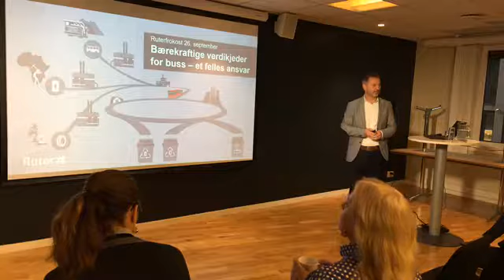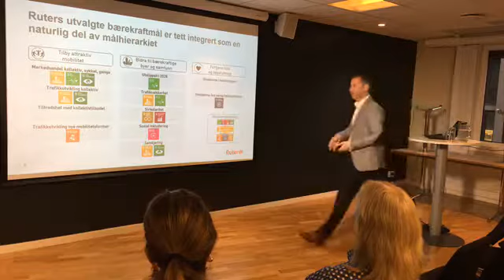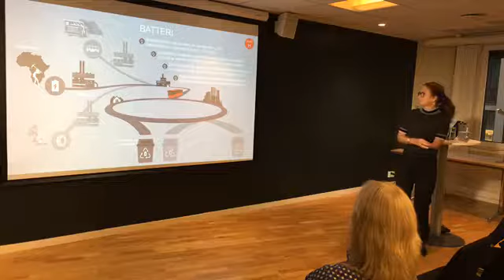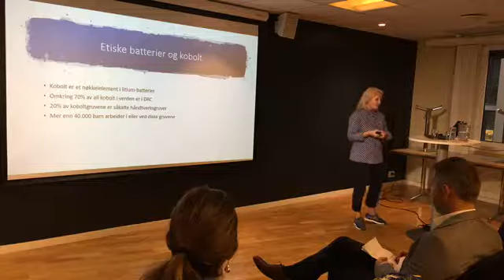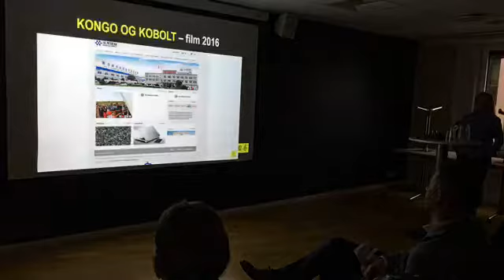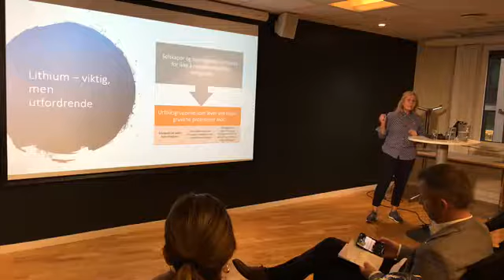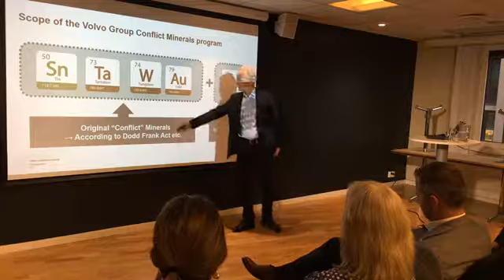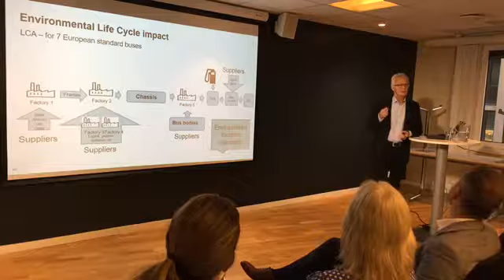Ruterfrokost Bærekraftige verdikjeder for buss – et felles ansvar